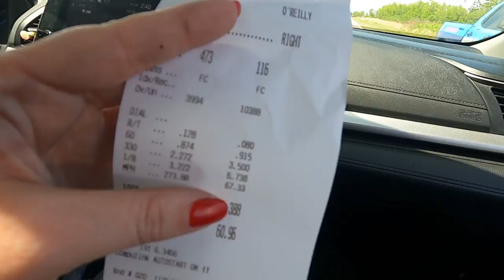NHRA SpringNationals Race Day vlog with Krista Baldwin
Everything is bigger in Texas! Watch Top Fuel Driver and Paul Lee Racing Crew Member, Krista Baldwin, take you behind the scenes at the 2022 NHRA SpringNationals.